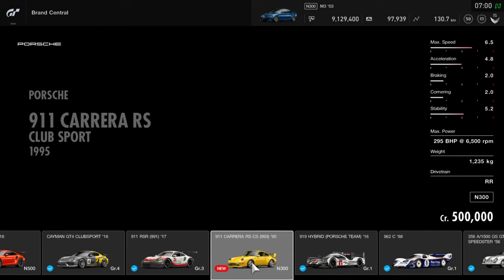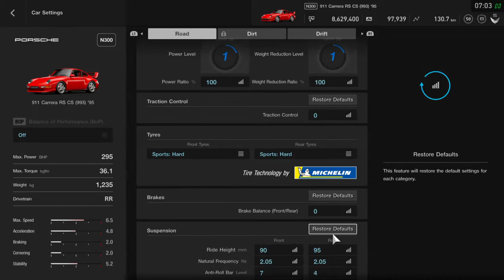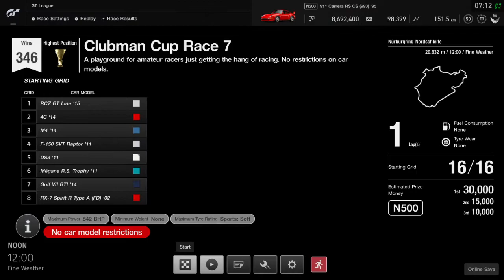Gran Turismo™SPORT / NEW Porsche 911 Carrera RS / First Look